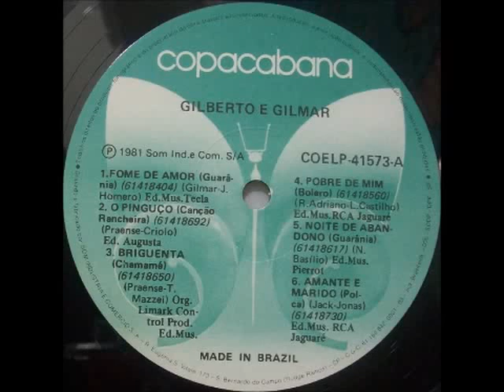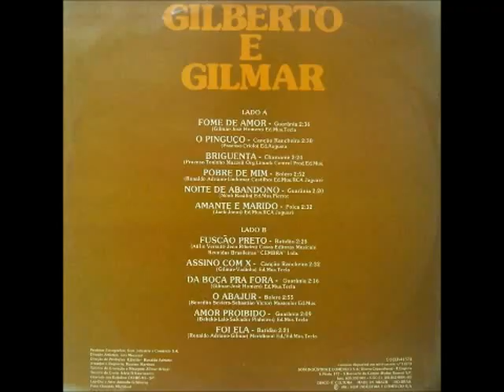Gilberto e Gilmar - Da Boca Prá Fora